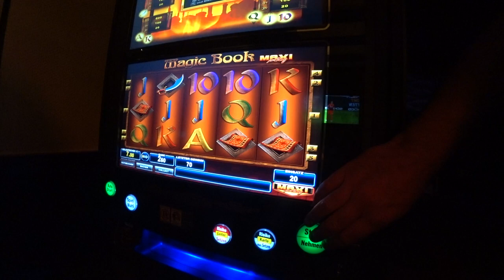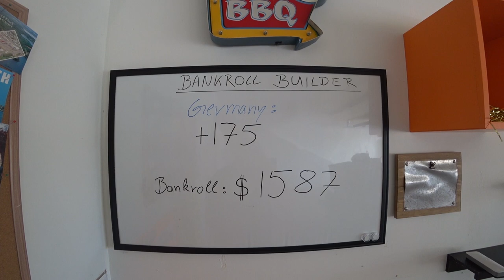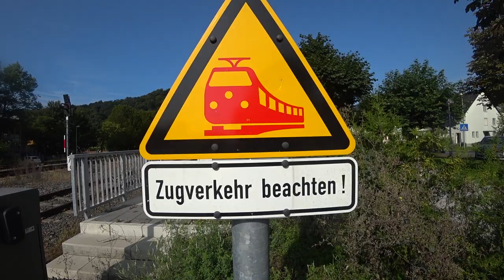"Never too early for beer in Germany" Vlog #97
Last days of our vacation in Germany.
We are going on a boat and bike trip.
Next Vlog we are back in Vegas!

 Mail:
Pokerkraut
8020 South Rainbow Blvd
Suite 100-331

If you want to help the channel to grow and get some new gadgets to film with: